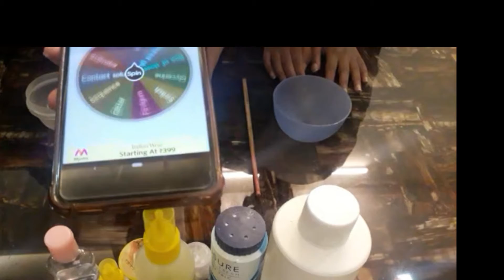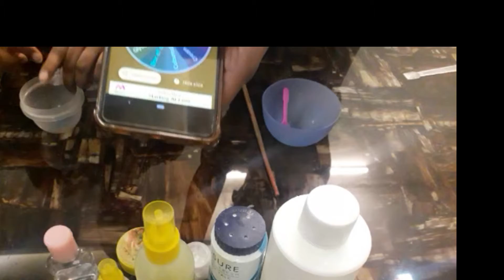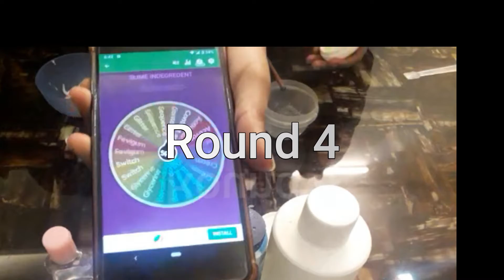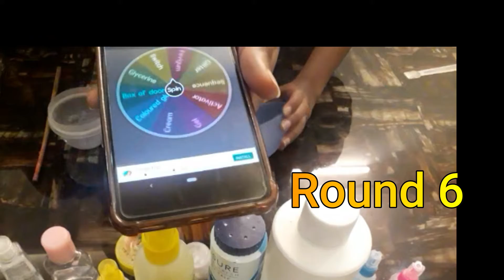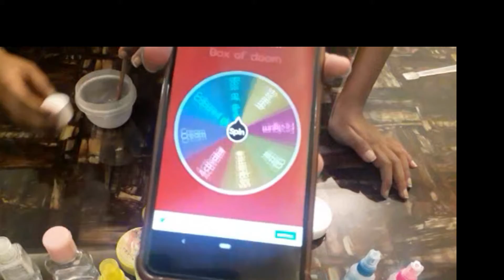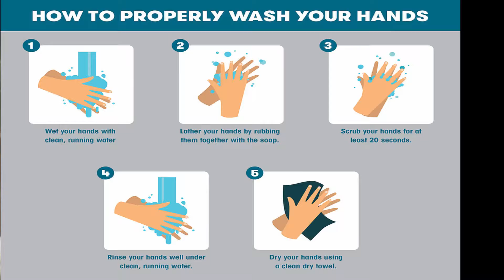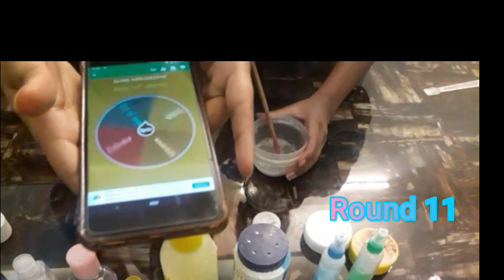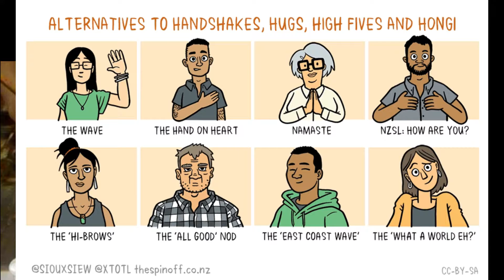Mystery Wheel Slime Challenge | SIS vs SIS | Me Slime & U | New challenge video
Whose  slime is nice and perfect for u

LOVE FROM Me Slime & U 💕💕